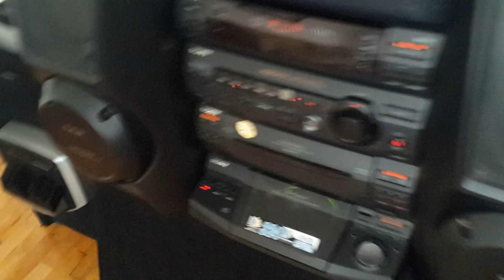pioneer ts 2080 & ts-v 400